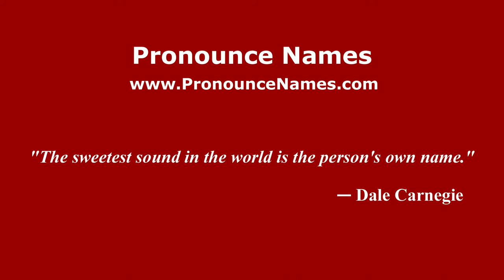How to pronounce Vittorio (Brazilian Portuguese/Brazil) - PronounceNames.com